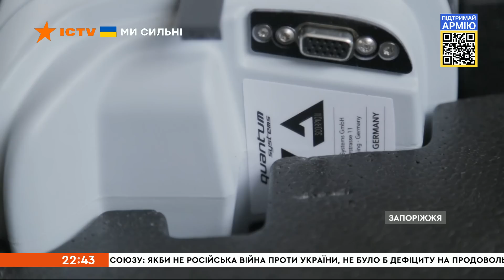🔻 Оперативний випуск новин за 22:30 (20.06.2022)